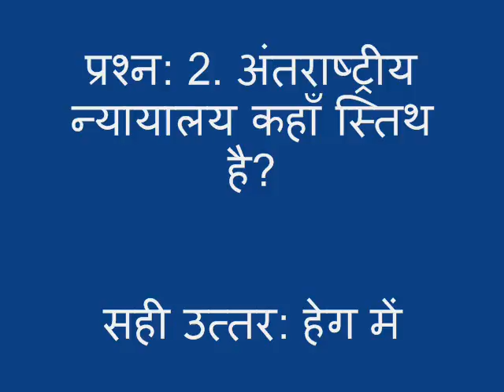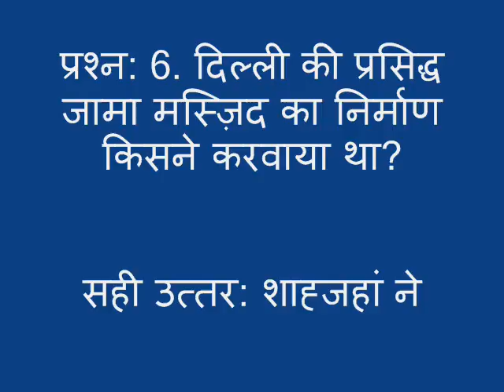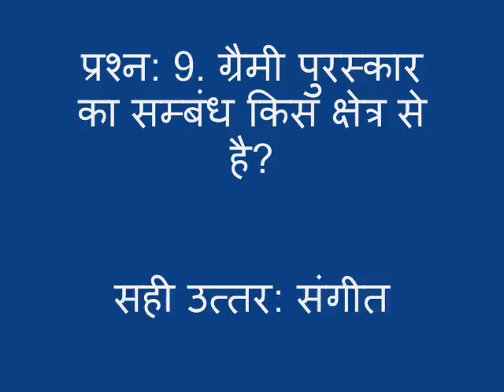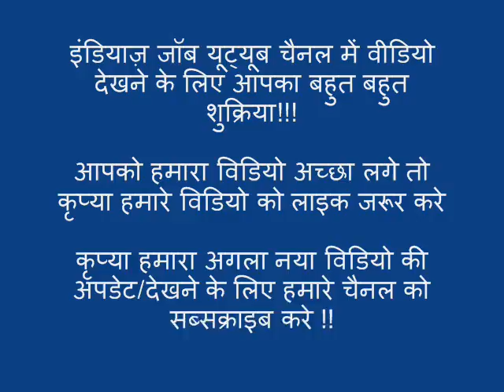जीके हिंदी में, सामान्य ज्ञान (GK) प्रश्न और उत्तर हिंदी में GK Question and Answer in Hindi Part-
सामान्य ज्ञान (जीके) प्रश्न और उत्तर हिंदी में GK Question and Answer in Hindi

इंडियाज़ जॉब यूट्यूब चैनल में वीडियो देखने के लिए आपका बहुत बहुत शुक्रिया!!!

आपको हमारा विडियो अच्छा लगे तो कृप्या हमारे विडियो को लाइक जरूर करे

We want sorry for this If you do not like this videos  ...

Rajasthan General Knowledge, राजस्थान सामान्य ज्ञान GK in Hindi Question Answers in Hindi, Rajasthan GK Quiz, Rajasthan general knowledge in Hindi 2016 Current Affairs Gk Quiz Hindi, Who was First Rajasthan, हिंदी माध्यम में‎ जी.के. की तैयारी, IndiasJobIndiaJob.Com, GK, India GK
सामान्य ज्ञान,
GK in Hindi,
Samanya Gyan,
जीके प्रश्न और उत्तर हिंदी में,
सामान्य ज्ञान जीके हिंदी में,
सामान्य ज्ञान (जीके) प्रश्न और उत्तर हिंदी में,
हिन्दी सामान्य ज्ञान,
India GK in Hindi,
भारत का जीके हिंदी में,
Samanya Gyan in Hindi,
भारत का सामान्य ज्ञान हिन्दी में,
GK Questions Answers in Hindi,
SSC,
IBPS Clerk,
IBPS PO,
RBI Assistant,
IBPS SO,
RRB,
CTET,
TET,
BED

We will be provided and update on Every Weekly Base New video with Full Entertainment.

Created/Made By IndiasJob IndiasJob.Com YouTube Channel

Powered By Indiasjob
Record/Created by IndiasJob IndiaJob.Com Team